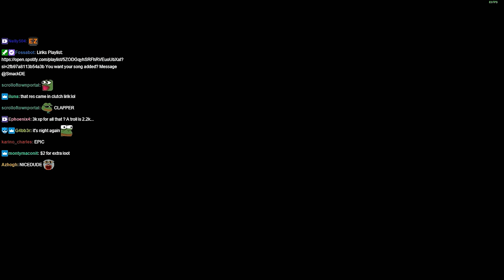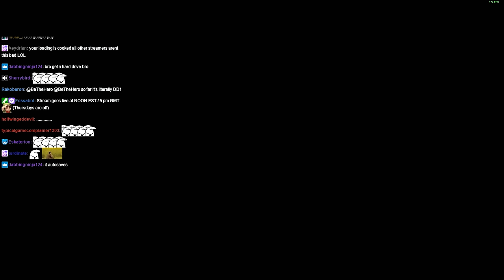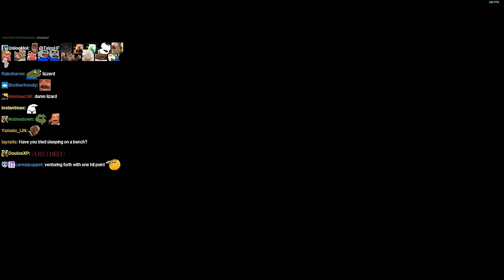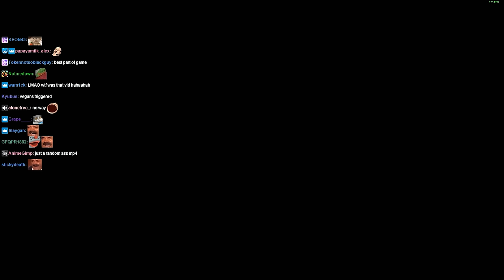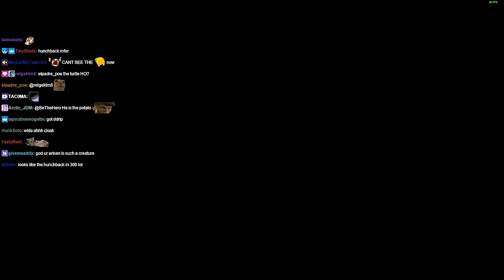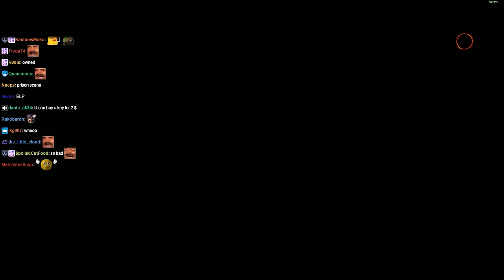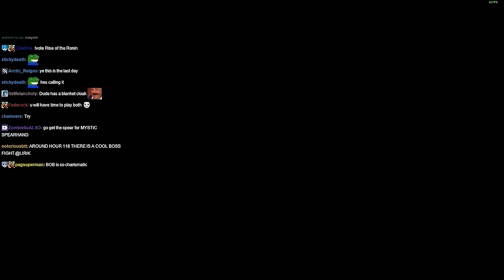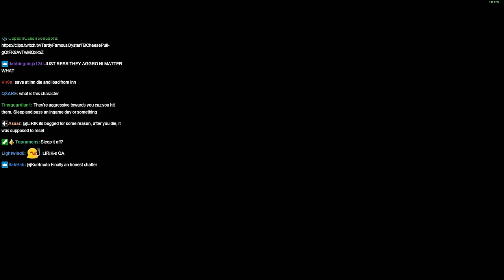Lirik plays Dragon's Dogma 2 [Part 4]